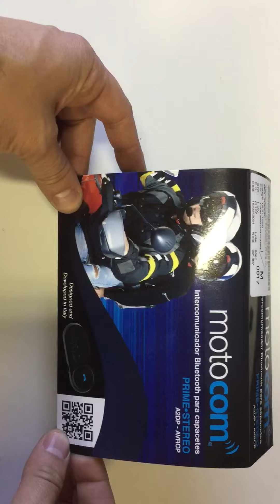Verdades sobre o intercomunicador Motocom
Avenida Paulista Nº 575, Edifício Barão de Ouro Branco, Sala 213 - Segundo andar-Bela Vista - 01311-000 - São Paulo/SP.